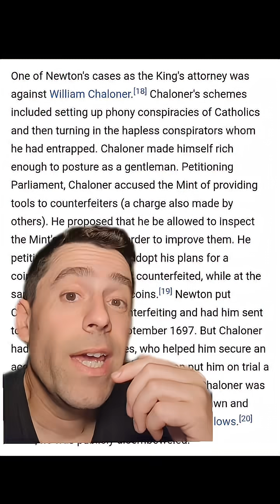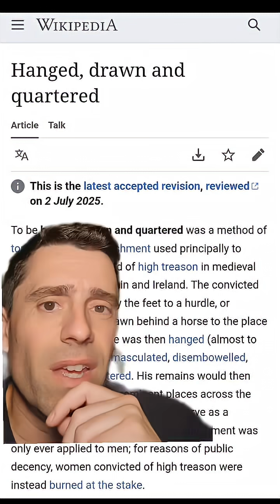Newton at the Mint